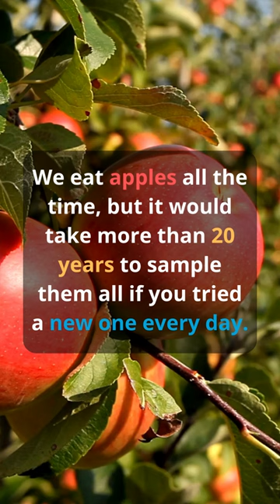All Apple in One Within 20 Years